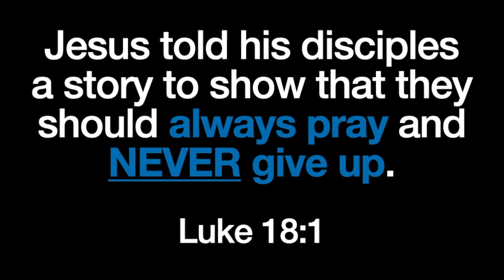Min. Nate Clark January 22, 2023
Be Persistent!